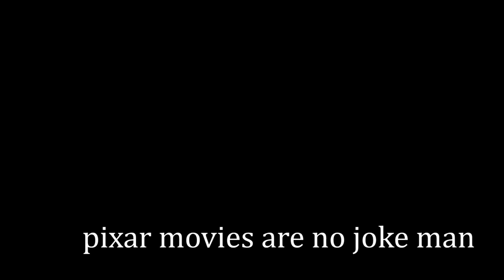Just wanna play Spiritfarer. Gameplay/Commentary